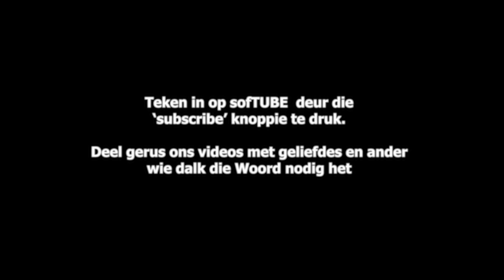Diewe en leuenaars | Joanie Jacobs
Het jy al ooit iets kleins gegaps?  Of 'n wit leuentjie vertel?